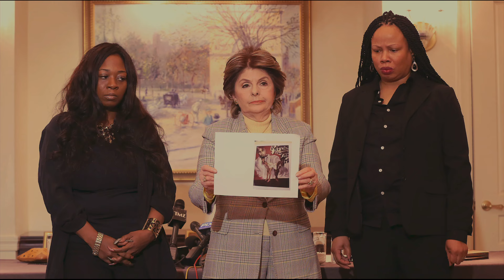Consenting adults are not victims. Supreme court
Through out the case against R Kelly, there has been a tendency to assume consenting adults are victims which is not true and will never get anywhere close to the truth.

Voice Over:
Script by HN Newsroom writers and auto transformed into voice over by text to speech software